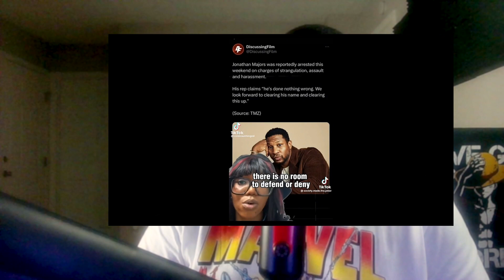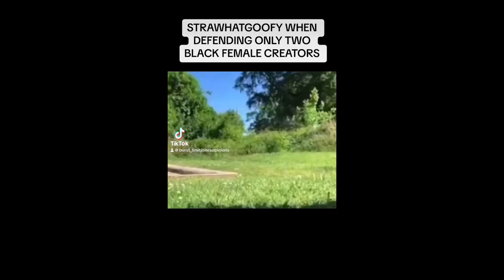Being Selective On Which Black Women To Protect!| Burst Vlogs #10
Now The Movement of Protect Black Woman At All Cost. However are we as a whole being selective on which black women to protect? I want to hear your opinions on this. Because I feel that most are using this to only get gobble points or get a clout because of it. Quite Personally I believe that people are picking and choosing on which black women to protect because the ones doing the protecting possibly have other motives on what they are trying to achieve (SEX, Pussy Points To Cash In Etc.) Also  I see that bro code is being violated here and its disgusting to throw another black man up under the bus over some coochie Im sorry I call it like i see it.